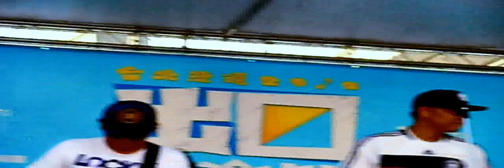2012 Taipei Metro Exit Music Festival: Exit of Creations - Boxing Band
To attract the public interacting with different music styles in a exit of a public transportation service, the TRTC held an event named "Taipei Metro EXIT Music Festival" with varied topics in some key exits in Taipei, Taiwan.

During a theme event of "The Exit of Creations", Boxing Band, a Southern Taiwan Indie Music Band, performed some country style musics to spectators.